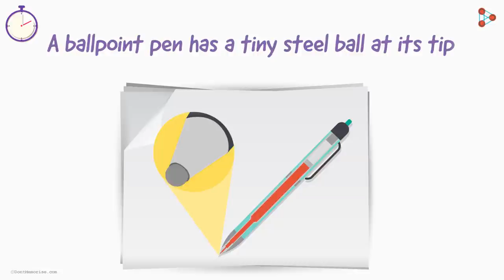How does a Ballpoint Pen Work? | One Minute Bites | Don’t Memorise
📅🆓NEET Rank & College Predictor 2024 Ballpoint pens are one of the most common pens used for writing. But, have you ever wondered how a ballpoint pen works?

Let’s find out in this One Minute Bites video